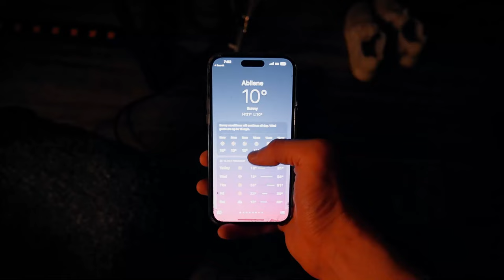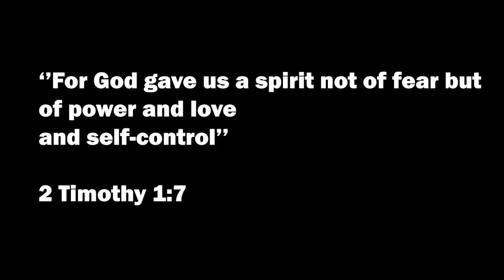a day in the life- college life, friends, school, and more!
Just another vlog and I hope you guys enjoy :)